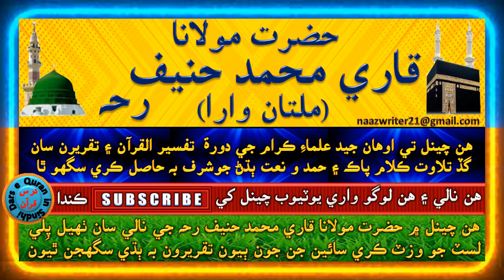حضرت مولانا قاري محمد حنيف رحه (ملتان) | دوسروں کے عیبوں پر تو نظر ہوتی ہے مگر اپنے عیبوں پر نہیں